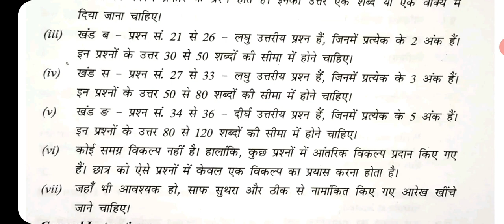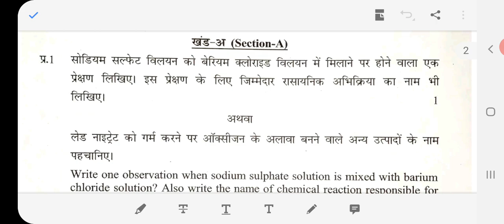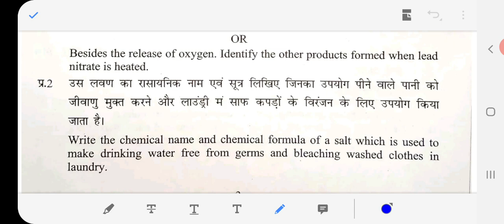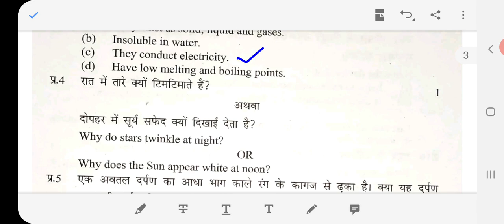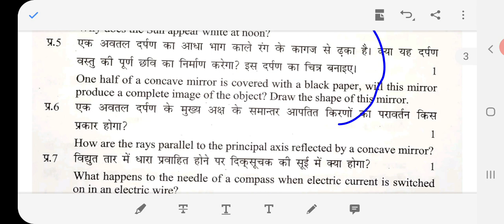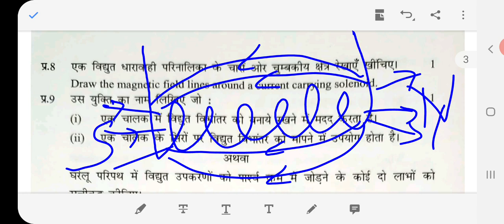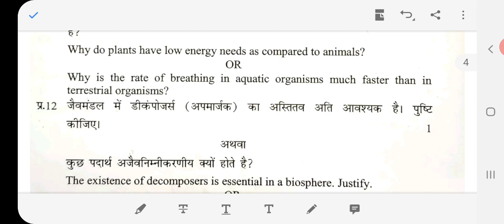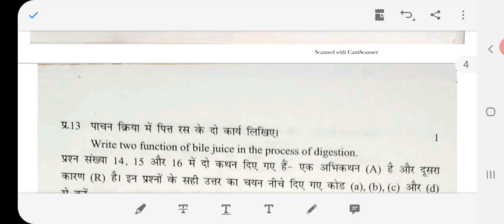Solution of Question paper of science PRE BOARD EXAM 2020-2021, Part-1 | Science Class 10th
Solution of question paper of science CLASS-10 PRE -BOARD EXAM